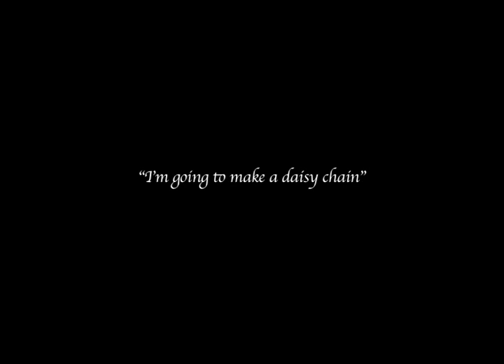A2 Experimental 1 Cinematography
Experimental 1 – Cinematography

Here I experimented by using different colours for backgrounds and using Photoshop to edit certain parts. I also wanted to give my work depth using different layers.

I like the purple used here as it gives an eerie, nightlike effect. However I think for my final piece I would like to leave the ground uncovered by card to allow the audience to see the characters feet.

I also experimented with using subtitles, similar to what is seen in Lotte Reiniger’s ‘The Adventures of Prince Achmed’. I think I would like to use these to display the narrative of my final piece.

For the second part of this experimental I looked at layering the trees over and underneath the tissue paper to give it depth. I like the eerie effect that the light filtering through the lightbox gives to this piece.

For the third experimental I edited the second one with Photoshop to allow the colours in the background to change. I’m not sure if I will use this as I feel this could distract the viewer from the animation.